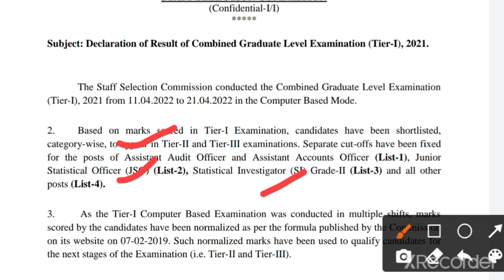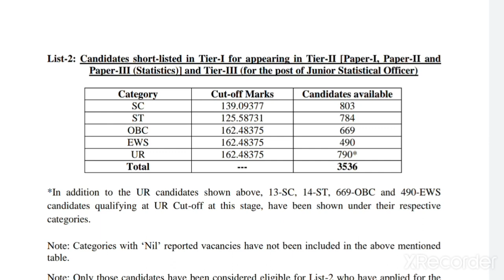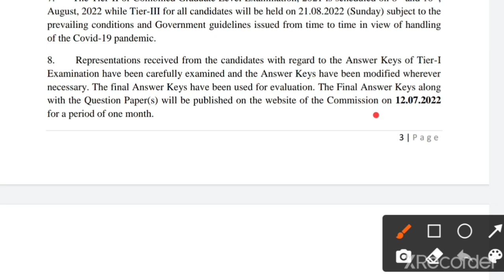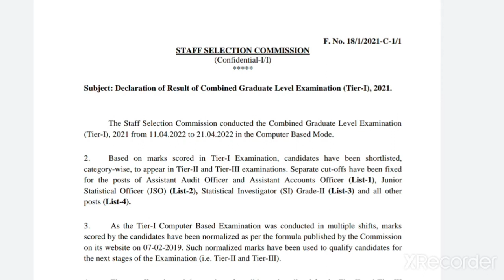Ssc CGL 2021 Results Out | Ssc Cgl 2021 tier 2 exam date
SSC.nic.in

Share Your VideoShare Your Video
Study For Ssc 📖🏆🚔

1) English important books

A ) KD publication Paramount.
B) Mirror of Common Error
C) Kiran publication English
D) one word substitution.
E) idom and phrases.

2) Ga / GS important books

A) Kiran publication
B) Rakesh yadav.

3) Maths important books.

         A) Kiran publication.
B) Rakesh yadav sir advance maths.
C) RY arithmetic.
D) play with advance maths. Your Video

Study For Ssc 📖🏆🚔

1) English important books

2) Ga / GS important books

A) Kiran publication

B) Rakesh yadav.

3) Maths important books.

         A) Kiran publication.

C) RY arithmetic.

D) play with advance maths.